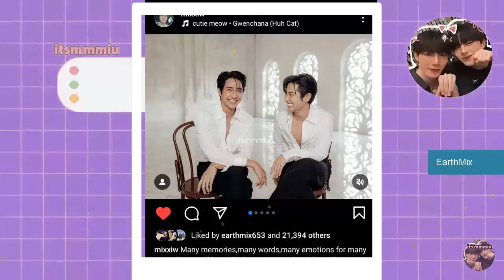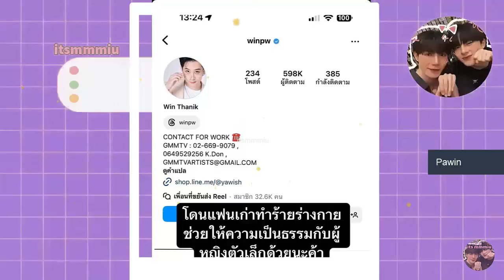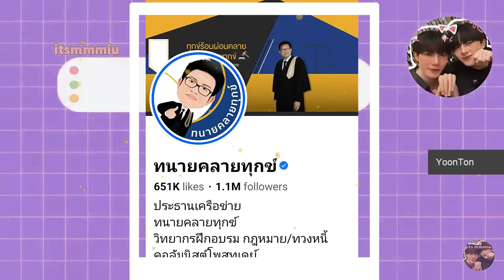SE RETIRÓ!😭💔RECONOCIDO ACTOR ENFRENTA GRAVES ACUS4CI0NES Y SU POSIBLE SALIDA DE UNA SERIE BL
Artista no va mas, actor de For Him  atraviesa una dificil situacion tras darse a conocer la empresa no cumplio el contrato y ha ocasionado la partida del actor ¿que paso?  zeenunew muestran su quimcia desde el exterior ¿como se vivio estos momentos? , actor revela pronto habra un nuevo proyecto ¿sera bl?

ULTIMAS NOTICIAS BL